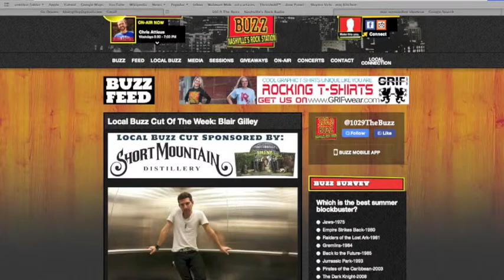Blair Gilley Radio Interview- 102.9 The Buzz - Nashville, TN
Blair Gilley Radio Interview on 102.9 The Buzz in Nashville, TN with Hunter Briley